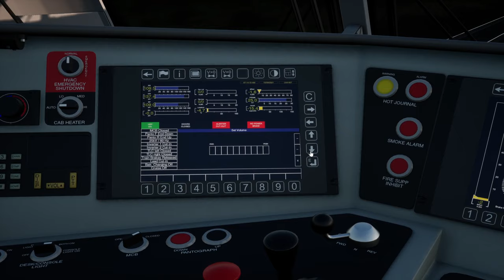TRAIN SIM WORLD 2 | #38 Rush Hour: Amtrak ACS-64 nach Boston | Boston-Sprinter | TSW 2 | kommentiert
Es ist Rush-Hour! Uns erwarten volle Bahnhöfe, volle Bahnsteige und volle Züge. Früh morgens machen wir uns auf den Weg von Providence nach Boston!